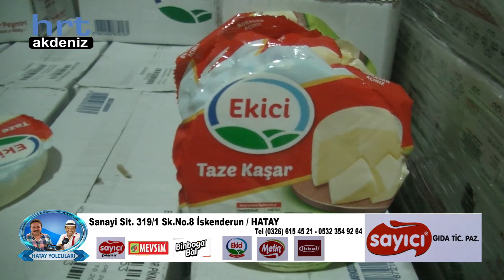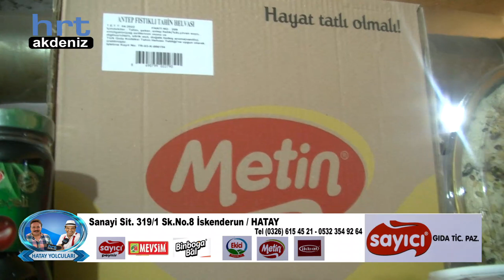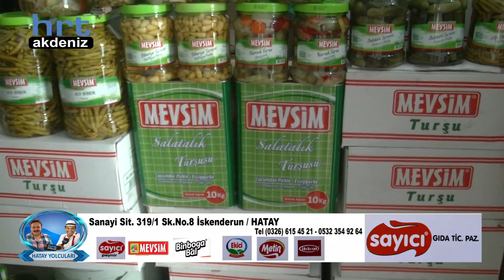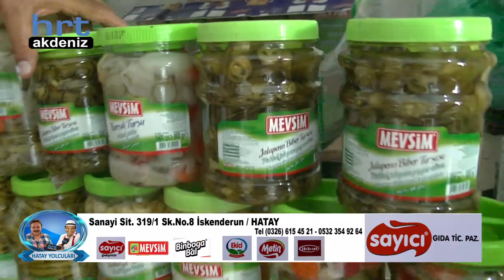HATAY YOLCULARI SAYICI 2020